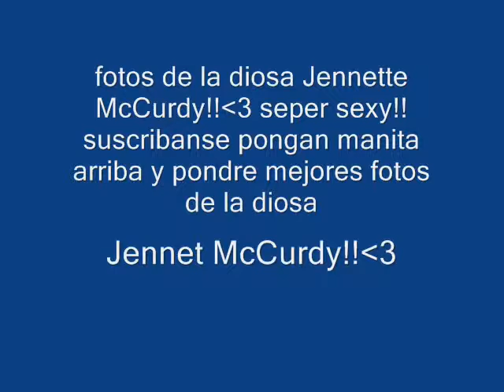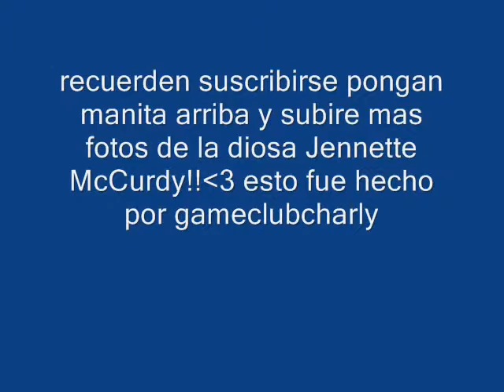Sexy Jennet McCurdy Pictures